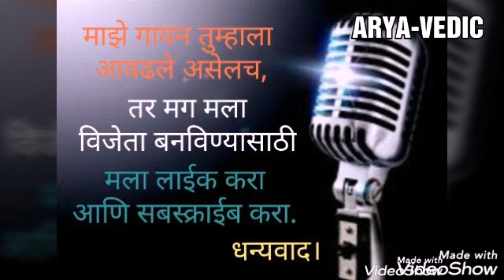लॉक डाउन गायनस्पर्धा, कोल्हापूर विभाग,डॉ.रोझारीओ डिसोझा, भावगीत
लॉक डाउन गायन स्पर्धेकरिता डॉ रोझारीओ डिसोझा यांनी हे भावगीत गायिले आहे त्यांना विजेता करण्यासाठी लाईक करा चॅनेल सबस्क्राईब करा,शेअर करा,